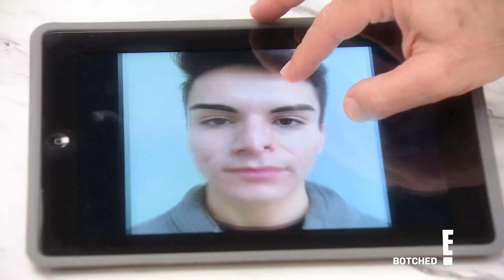"Botched" Returns April 13 on E!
It’s the most traumatic season yet! Don’t miss the return of Dr. Dubrow & Dr. Nassif in a new season of "Botched" starting April 13 on E!